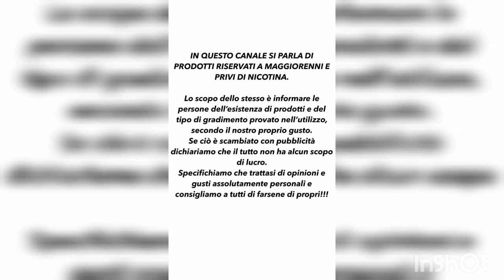Poddone by il Santone dello svapo